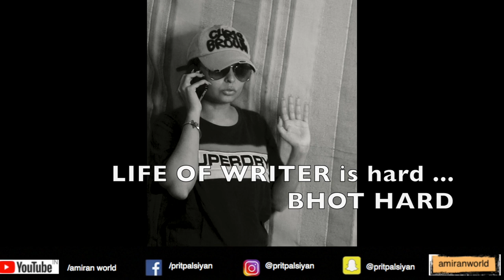SINGHAM | PARMISH VERMA | PUNJABI | REVIEW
HONEST REVIEW